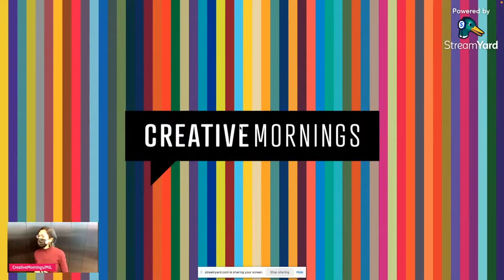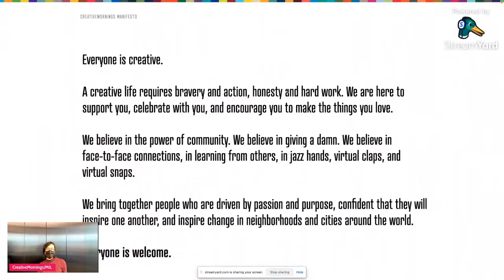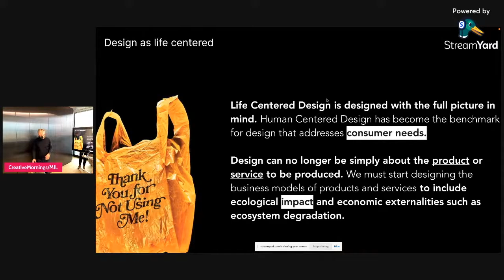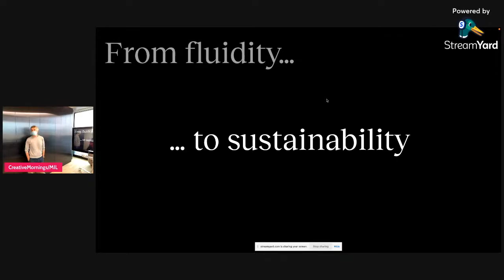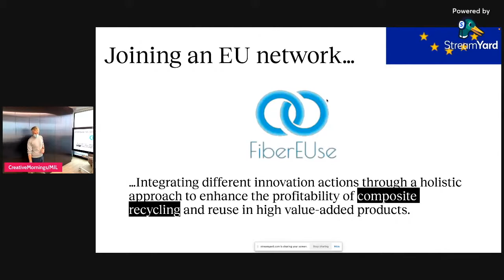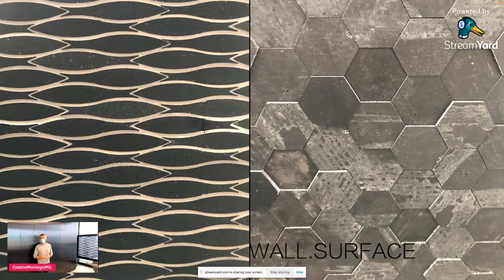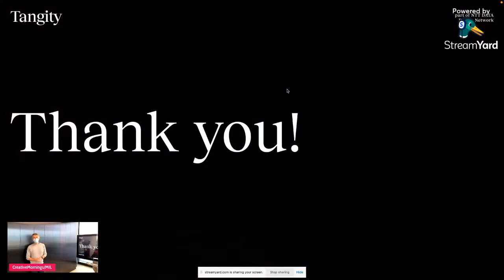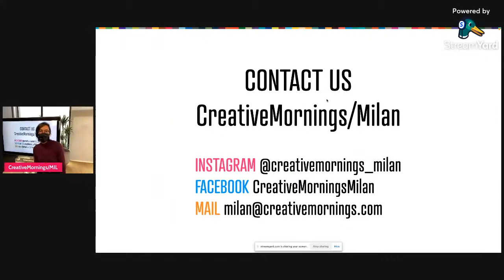Marco Fossati Andrea Abascia: Fluidity: from Egocentrism to Ecologism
Design has become user centered, but what if we have to change our focus from our ego(ism) to a omnicomprehensive eco(logism)?

Marco Fossati Andrea Abascia at CreativeMornings Milan, 29 Ott 08:30. Free events like this one are hosted every month in dozens of cities. Discover hundreds of talks from the world's creative community